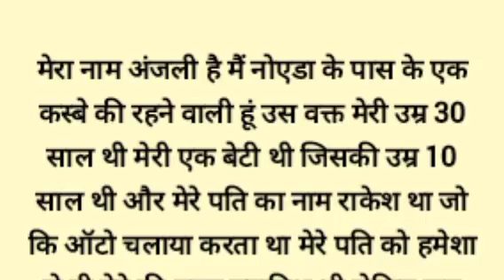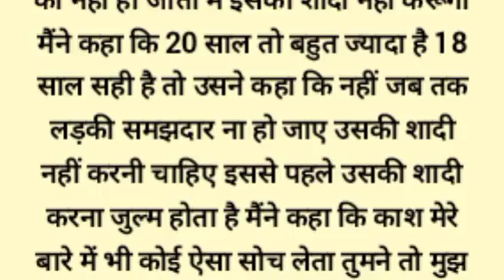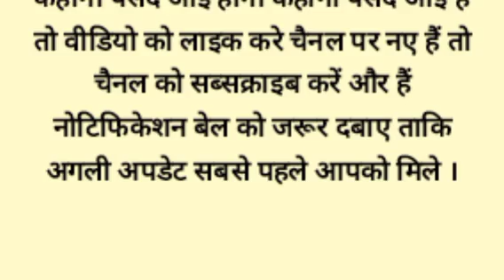मेरी 10 साल की बेटी के साथ हर रात क्या होता था | Motivational Story | Hindi Kahani | Sacchi Kahani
Welcome to our channel, where we bring you a diverse collection of Hindi stories, including Prerak Kahaniya, Manohar Kahaniyan, motivational stories, hindi kahani , hindi kahaniyan , bedtime story, heart touching story, hindi quotes, parivarik kahaniyan, emotional story, shikshaprad kahani, stories in hindi, story in hindi and inspirational stories. Our stories are carefully selected to offer you the very best in storytelling and are designed to entertain, educate, and inspire.

Our collection of Hindi stories covers a wide range of topics, including love, friendship, family, and personal growth. We believe that a good story can offer valuable life lessons, and our selection of moral stories, moral story in hindi, story time, fairy tales, sacchi kahaniyan and lessonable stories are designed to do just that.

We guarantee that our collection of Prerak Kahaniya, Hindi stories, and motivational and inspirational stories will leave you feeling inspired, uplifted, and ready to take on the world.